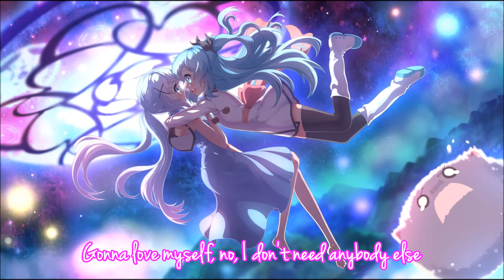Nightcore - Love Myself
Love Myself by Hailee Steinfeld